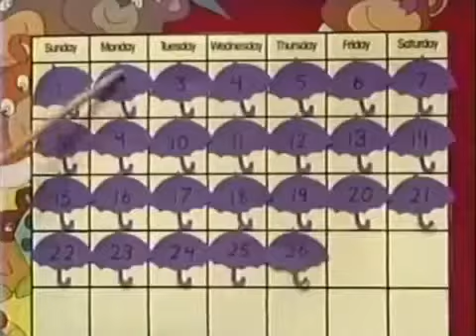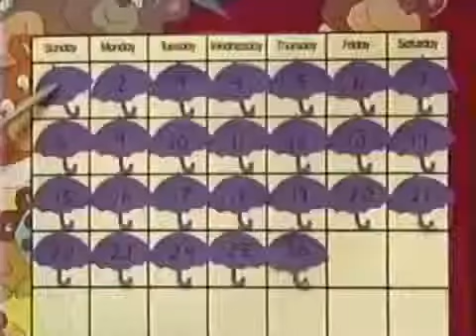Happy Birthday, Barney! (Custom Theme)